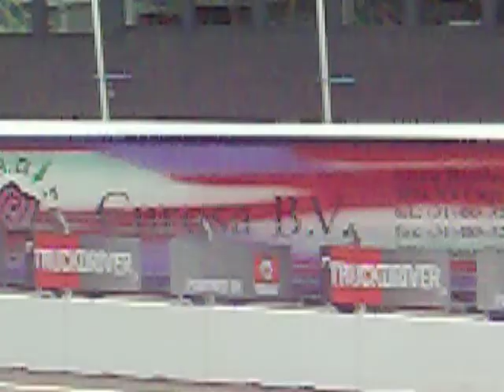uitrijking special paint deel 2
uitreiking van het special paint